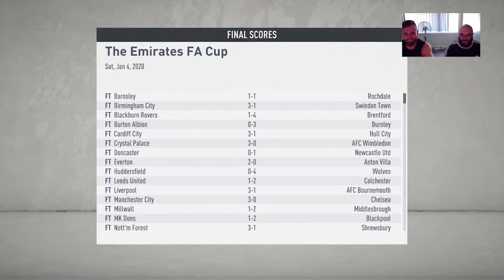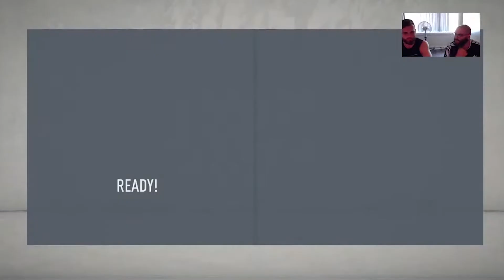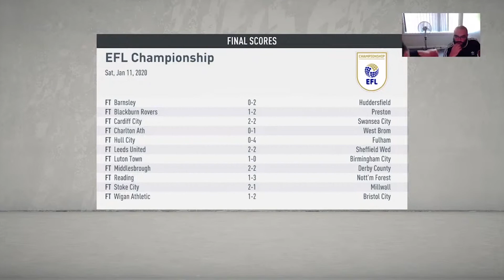FIFA 20 | QPR Career Mode | Ep 3 - Loan Sharks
Episode 3 of our new FIFA 20 career mode with Queens Park Rangers (QPR), Offside Trap is joined by Charles Joyner as we try to rebuild the club back to it's former glory following a sacking from Aston Villa.

Follow Charlie on Instagram - _charlesjoyner